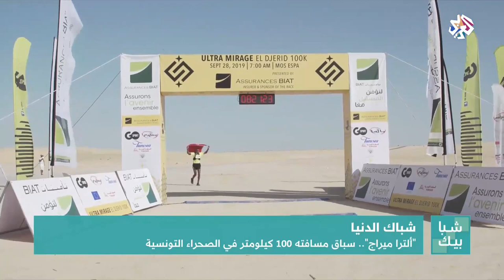"ألترا ميراج" سباق طوله 100 كيلومتر في الصحراء التونسية @ التلفزيون العربيAlaraby TV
شبابيك│"ألترا ميراج"  سباق طوله 100 كيلومتر في الصحراء التونسية•  التلفزيون العربي - Alaraby TV
احنا الجود احنا الكرم احنا الشهامة احنا الهمم من ارضنا يبدأ الصباح في ارضنا تفنى الظلم من ارضنا الفجر لاح نحميه باروحنا بالدم التونسي الحر الاصيل ...

 من تنظيم جمعية الترا ماراثون تونس ومن  تأمينات بيات، ستقام النسخة الثالثة من ألتراميراج الجريد 100كم - الماراثون الدولي الأول    لمسافة 100 كم   يوم السبت 28 سبتمبر 2019.  سيتنافس في هذا الماراثون  180 عداء و عداءة  من 26 دولة  منهم 15 متسابقًا ماراثونًا , 13 فريقًا دوليًا. 40٪ من المتسابقين أجانب ، 60٪ من المتسابقين تونسيين ، 25٪ من المتسابقين نساء. سيكون أمام المشاركين و المشاركات  أقل من 20 ساعة ليجتازوا خط نهاية مضمار سباق المنافسة  الذي يبلغ مساحته  700 كم²  ويحتوي على مجموعة واسعة من التضاريس: الكثبان الرملية ، التلال الصخرية ، قيعان الأنهار ووديان ، سهوب العشب. الإبل ، البحيرات وصولاً إلى أكبر بحيرة ملح في الصحراء وهي شط الجريد.
سيكون انطلاق النسخة الثالثة من سباق ماراثون ‘ألترا ميراج الجريد 100 كم ‘ يوم السبت 28 سبتمبر الساعة 7 صباحاً ، من موقع ديكور حرب النجوم  Star Wars  عنق الجمل نفطة و سيكون   أمام ما يقرب من 180 عداءًا وعداءًا من النخبة و ركض الهواة   أقل من 20 ساعة للوصول إلى خط النهاية لقطع مسافة 100 كم حيث سَيُكافَئ أول عداء وأول عداءة  عند عبور خط النهاية ثمّ تُقام بعدها حفل توزيع الجوائز يوم الأحد الموافق 29 سبتمبر 2019 الساعة 10:00 في فندق جولدن ياسمين رأس العين في توز

- INSCRITS / REGISTRED: 180
- PARTANTS / STARTERS: 168
- FINISHERS: 117
- ABANDONS / DNF:  51

Nouveau record de timing sur cette distance et dans Ultra Mirage : Rachid El Morabity

Women overall | Scratch Femmes
1. Bouchra Lundgren Eriksen🇩🇰11:20:542. Oriane Dujardin🇫🇷12:02:233. Judith Havers🇩🇪13:24:06

Men overall | Scratch Hommes
1. Rachid Elmorabity🇲🇦08:21:39
2. Mosbah Lagha 🇹🇳10:17:02
3. Rachid Aamimi El Amrani 🇲🇦11:18:21

Faster / Les plus rapidesRachid El Morabity 8:21Bouchra Lundgren 11:20

Slower / Les plus lent-esYemna Sellami 19:49Rudi Amati 19:57

Special Trophy Plus jeune  / Younger Khalil Ben Gacem 15 years old 15 ans 16h19mn

Trophy Senior Man 50 + Saoud Manal

Trophy Senior Femal 50 +Claire Chancerel

Best Team Trophy / Meilleure équipe "The Desert Roses"Bouchra Lundgren ERIKSEN + Ronel WIENAND + Oriane DUJARDIN +Cinzia SONSOGNO + Chefia HENDAOUI

Ranking Time Family Name First Name Nationality
1 08:21:39 EL MORABITY Rachid  Morocco
2 10:17:02 LAGHA Mosbah  Tunisia
3 11:18:21 AAMIMI EL AMRANI Rachid  Morocco
4 11:50:54 LUNDGREN ERIKSEN Bouchra  Denmark
5 11:56:22 LOMBARDI Marco  Italy
6 12:02:23 DUJARDIN Oriane  France
7 12:10:39 MAGROUM Soufiane  Morocco
8 12:36:06 SGHAIER Rached  Tunisia
9 12:51:44 CLERCKX Kris  Belgium
10 13:07:01 KRICHEN Amine  Tunisia
11 13:08:01 VASILENKO Andrei  Ukraine
12 13:24:06 HAVERS Judith  Germany
13 13:29:27 MANAL Abdallah Saoud  Tunisia
14 13:29:30 MNASSRI Mohamed  Tunisia
15 13:30:03 VINOT Stéphane  France
16 13:48:03 LACHHEB Rajeb  Tunisia
17 13:48:41 BRIDGEWATER Richard  United Kingdom
18 14:06:58 WOJDA Dariusz  Poland
19 14:15:53 MATHIEU Stéphane  France
20 14:23:13 LACROIX Muriele  France